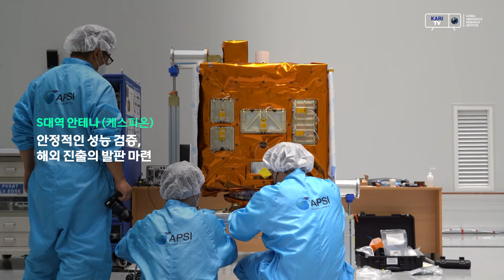누리호 성능검증위성 임무 성공! 원자력 전지, S대역 안테나 검증 등 임무 수행 내용을 공개합니다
2022년 6월 21일 누리호 2차 발사
1,095초의 완벽한 비행 끝에, 누리호 성능검증위성(PVSAT)이 궤도에 성공적으로 투입됐습니다.

지난 2년 동안 성능검증위성은 대학에서 만든 4기의 큐브위성을 사출하고, 국내 산업체에서 개발한 탑재체의 성능을 우주에서 검증했습니다.

성능검증위성의 성공적인 임무 수행을 영상으로 만나 보시죠.